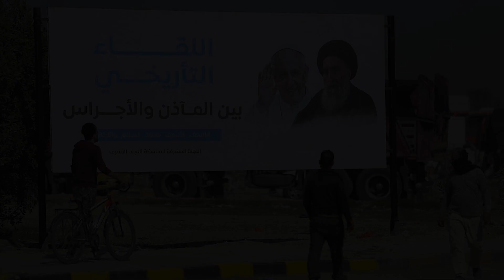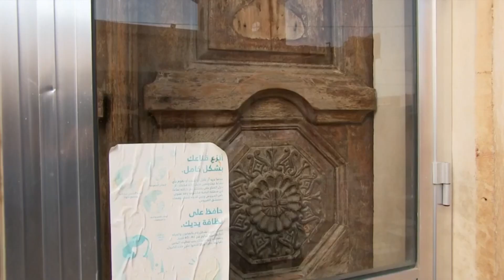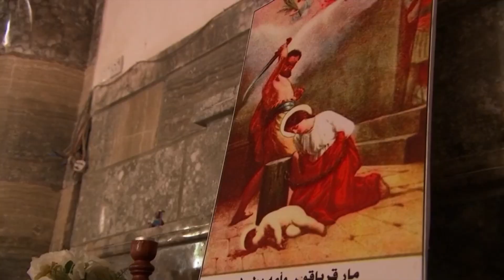De Paus in Irak - Reportage Rudi Vranckx VRT